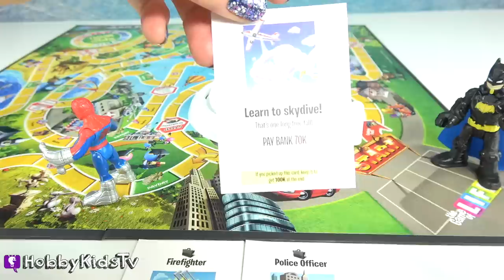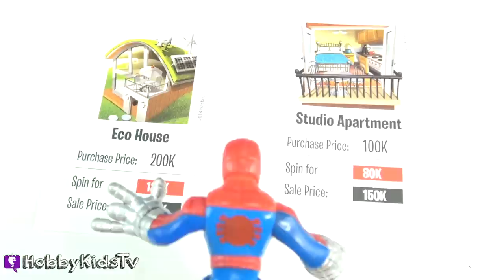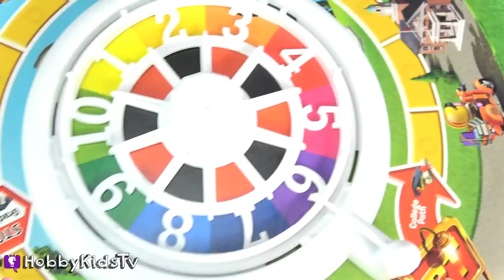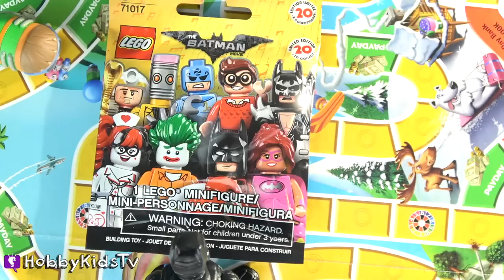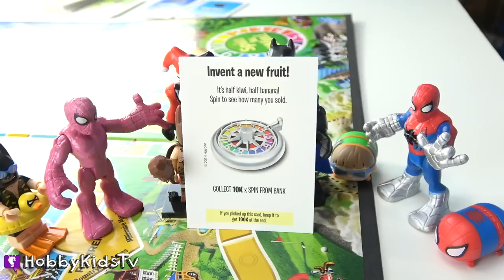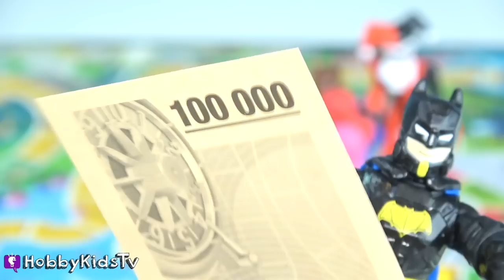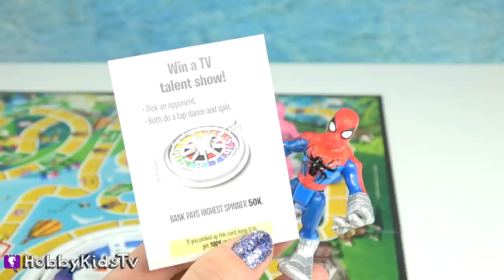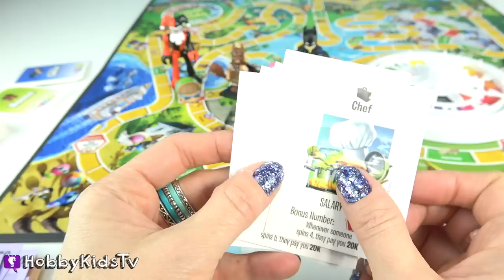The Game of LIFE with Batman Vs Spiderman by HobbyKidsTV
Watch Toys play the game of Life.